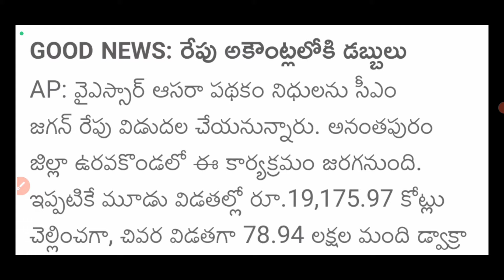AP రేపు డ్వాక్రా రుణమాఫీతో పాటుగా గ్రూపులకు కానుక ముందుగా ఈబ్యాంకుఖాతాలకు మాత్రమేమిగిలిన వారికిఇలానే